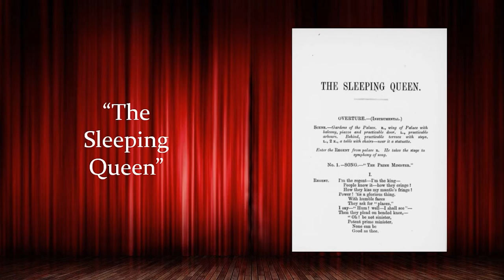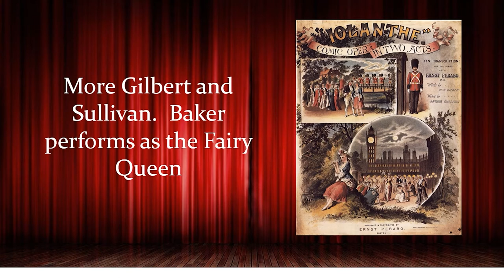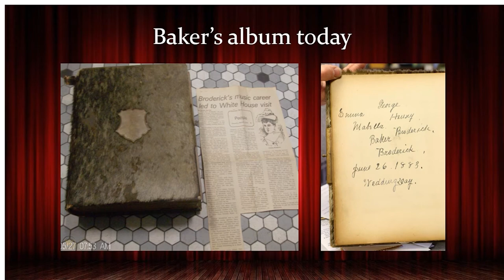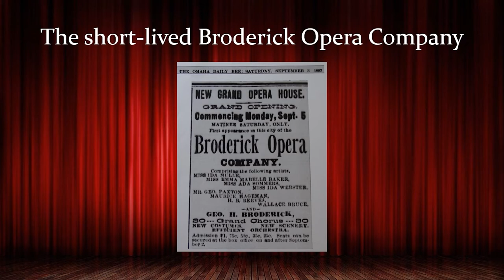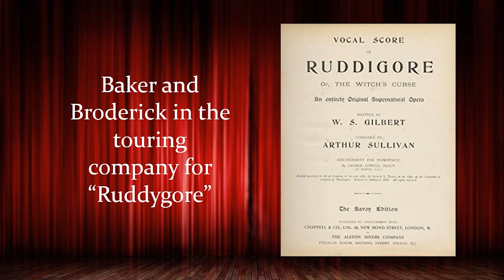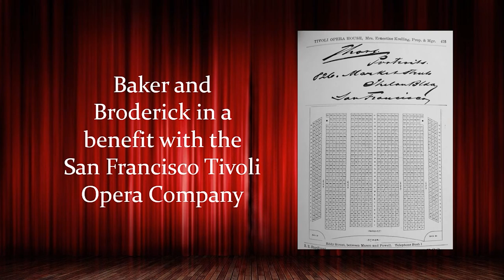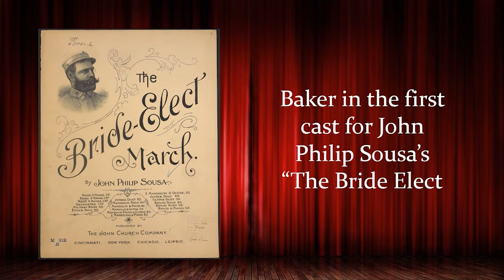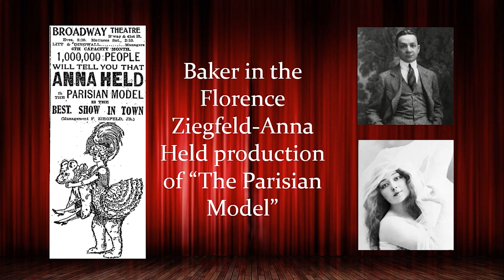Baker Broderick All the World's a Stage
Virtual program focused on Emma Baker and husband George Broderick, two stage personalities of the late 19th and early 20th centuries who ended their lives here in Aurora.

Aurora native Emma Baker and her husband George Broderick were two entertainers of the late 19th and early 20th centuries.  Both toured the country in several Gilbert and Sullivan operettas, and starred in other musical performances of the day.  George was an early recording artist, and Emma was in a few Broadway shows after he died.  This program will take a fond look at some of their stage work and accomplishments.